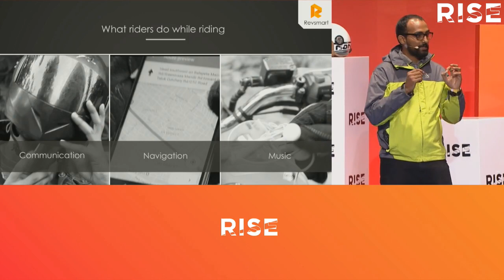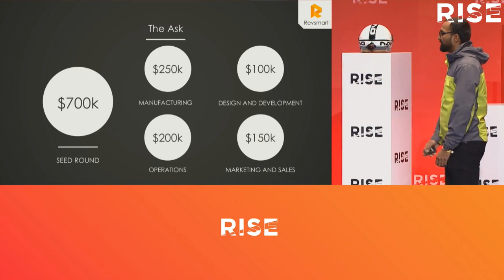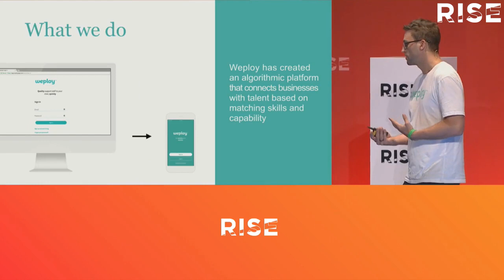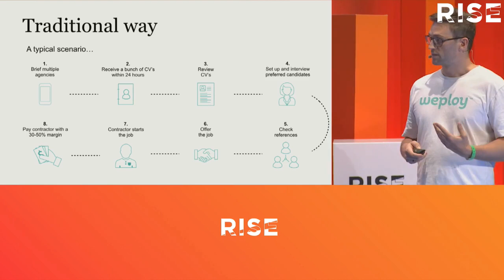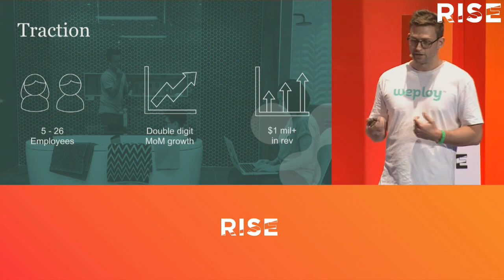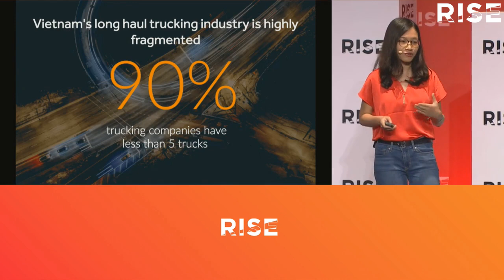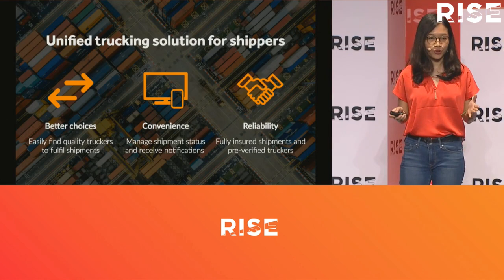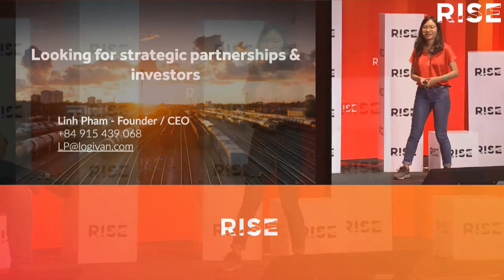PITCH final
Hans Tung of GGV Capital, Anna Fang of ZhenFund, Werner Vogels of Amazon.com, Andrew Connell of HSBC and Casey Lau at RISE 2018.

Following three days of rigorous pitching, the three finalists will have one last chance to impress our judges and claim the title of PITCH winner 2018.